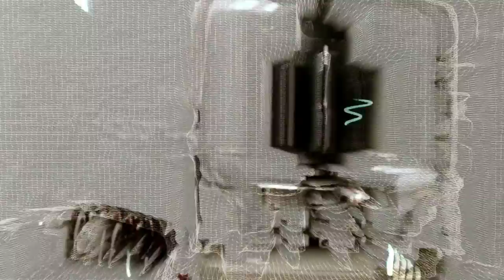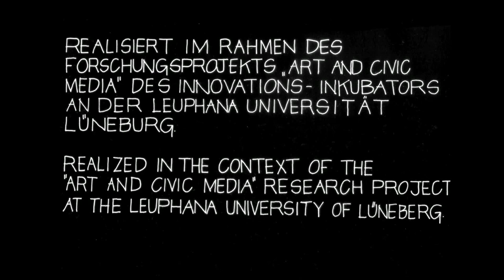Ep. 10/10 - A Side Man 5000 Adventure with Darsha Hewitt: ‘A Side Man Christmas Special!!!’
Don't be sad!!! Yes - it is true, we have reached the final episode of 'A Side Man 5000 Adventure', but hey - it is also Christmas Time! Let's go out with a bang!
In this episode, there are blinking lights, crappy costumes with fake beards, a Public Service Announcement about how to interact with Grumpy Technicians over the holidays but most importantly, we have a special Side Man Extravaganza cut by our favorite Guest Editor Nelly-Eve Rajotte!
Merry Christmas from Side Man 5000, Robie, The Multimeter and Darsha :)
Oh and, in case the dialogue is this episode seems familiar - please note that Darsha is totally riffing on Björk's TV set tutorial Christmas Special because she already did it so well and she likes to look inside machines too - Thanks Björk!
Check out Nelly's work here: nellyeverajotte.com/
Where to learn about Darsha's work: darsha.org